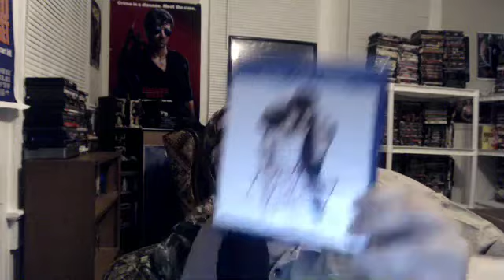Dirty Dancing (1987) Movie Review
Dirty Dancing is a 1987 American romantic drama dance film written by Eleanor Bergstein and directed by Emile Ardolino.

It stars Jennifer Grey as Frances "Baby" Houseman, a young woman who falls in love with dance instructor Johnny Castle (Patrick Swayze) at a holiday resort.

The film was based on screenwriter Eleanor Bergstein's own childhood. She originally wrote a screenplay for the Michael Douglas film It's My Turn, but ultimately ended up conceiving a story for a film which became Dirty Dancing.

She finished the script in 1985, but management changes at MGM put the film in development hell. The production company was changed to Vestron Pictures with Emile Ardolino as director and Linda Gottlieb as producer. Filming took place in Lake Lure, North Carolina, and Mountain Lake, Virginia, with the film's score composed by John Morris and dance choreography by Kenny Ortega.

Dirty Dancing premiered at the 1987 Cannes Film Festival on May 12, 1987, and was released on August 21, 1987, in the United States, earning over $214 million worldwide.

 It was the first film to sell more than a million copies for home video, and its soundtrack created by Jimmy Ienner generating two multi-platinum albums and multiple singles, including "(I've Had) The Time of My Life", which won both the Golden Globe and Academy Award for Best Original Song, and a Grammy Award for best duet.

The film's popularity led to a 2004 prequel, Dirty Dancing: Havana Nights, and a stage version which has had sellout performances in Australia, Europe, and North America. A made-for-TV remake was also released in 2017.